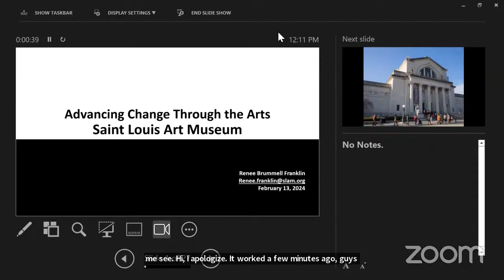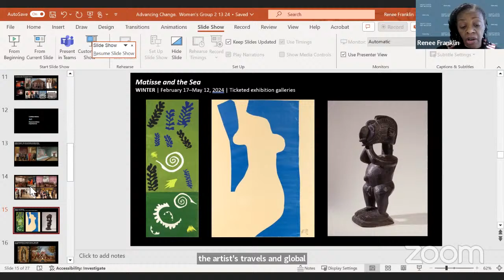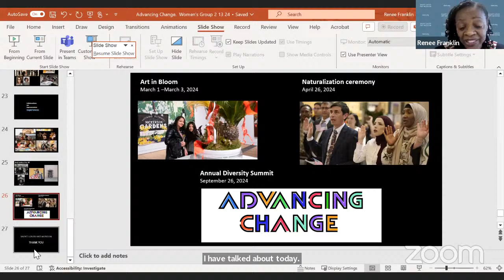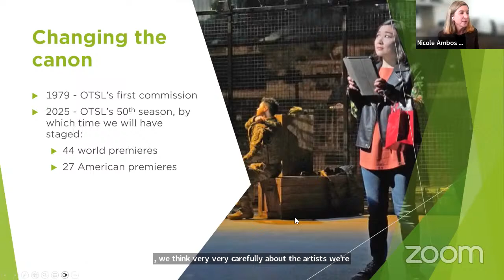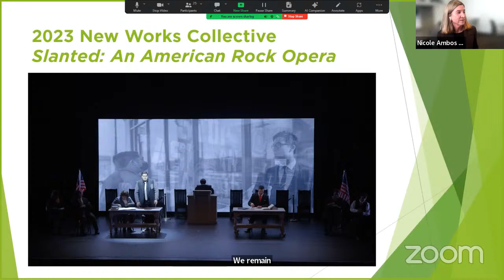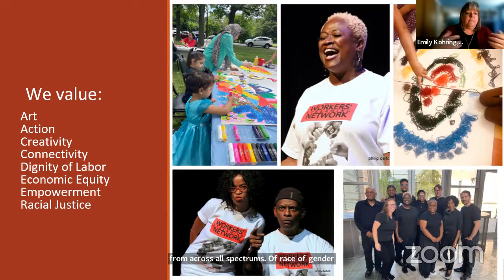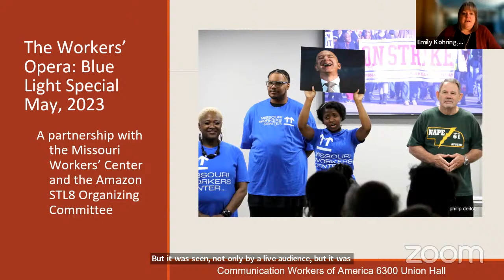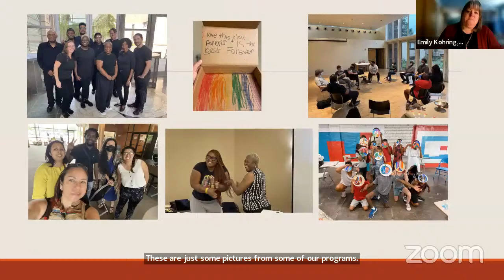Lunch & Learn: Arts at the Forefront of Social Justice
Since the civil rights movements of the 1960s, diversity, equity and inclusion (DEI) have become the touchstones against which to measure the full participation of racial and other minority and/or marginalized people in our political, economic, and cultural institutions.

Renée Brummell Franklin, chief diversity officer of the Saint Louis Art Museum, Nicole Ambos Freber, managing director of advancement at Opera Theatre of St. Louis, and Emily Kohring, executive director of Bread and Roses Missouri, will talk about their organizations’ efforts to incorporate DEI in all their undertakings, and how this purposeful course has fundamentally changed their organizations and impacted communities around them. They will provide examples of artists’ work, representative operatic selections, and selections of grassroots theatrical presentations that exhibit how DEI in the arts is transforming arts practice and audience participation.